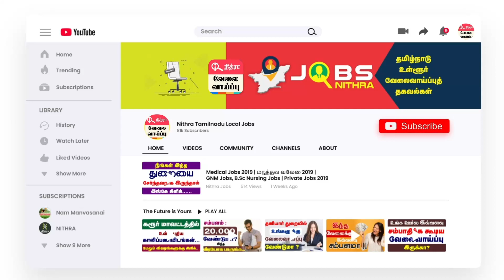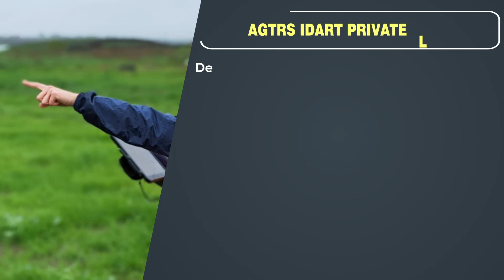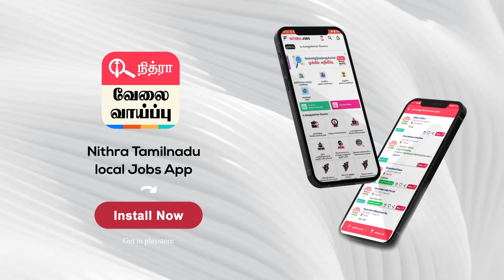மாதம் 20000 முதல் 25000 வரை சம்பாதிக்கலாம் !!!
Decription :
1. Company Name :AGTRS IDART PRIVATE LTD